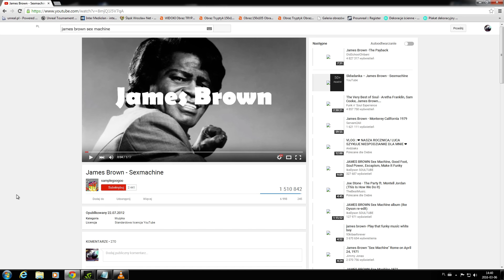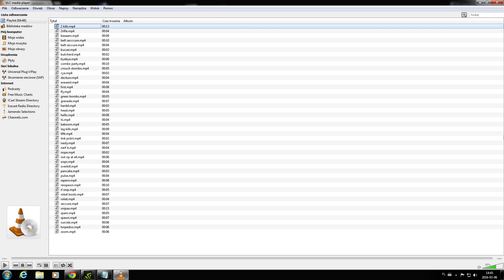UT4 sOuL` ESL Opening Cup day#1 ineyes sOuL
Yo, this is a highlights from *ESL UT4Pre-Alpha Opening 1/1 Cup!*
ineyes: sOuL`
*Big up for all admins and zaccubus with bleh for twitch stream coverage!
Hope u enjoy it!:)  btw. Day #2 of the cup drops 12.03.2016 - so stay sharp! cheers!